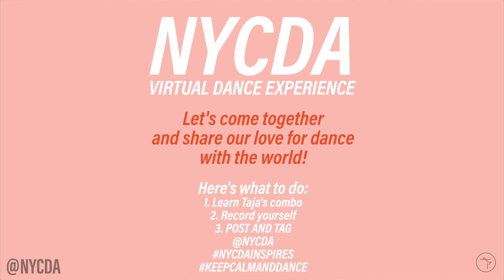NYCDA VIRTUAL DANCE EXPERIENCE | TAJA RILEY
NYCDA is committed to providing an enriching educational experience, so in an effort to not disrupt this tradition, while also being mindful of current events, we are proud to present the NYCDA Virtual Dance Experience!

Here you will find exclusive content from our world-renowned faculty, curated specially for you to learn at home or in your own dance studio!

We hope you enjoy this class from the incredible Taja Riley, and encourage you to show us what you've learned, POST a video, and tag us @NYCDA nycdainspires keepcalmanddance sweetenerchallenge!

Song:  "Sweetener" by Ariana Grande